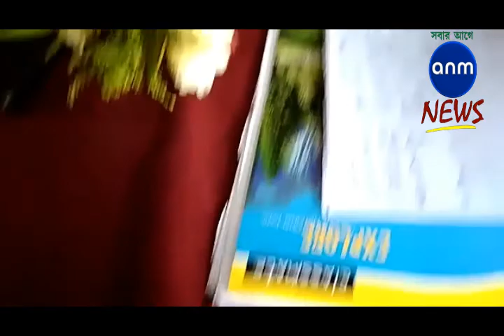ANM NEWS 03042018 তৃনমূল ছেড়ে বিজেপিতে যোগ !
তৃনমূলের পঞ্চায়েত সমিতির কর্মাধ্যক্ষ সহ CPI এর যুব সংগঠন থেকে প্রায় ৩ শতাধিক কর্মী সমর্থক আজ যোগদান করলো BJP তে। আজ দলের জেলা কার্যালয়ে নবাগতদের হাতে দলীয় পতাকা তুলে দিয়ে দলে যোগদান করলেন BJP এর জেলা সভাপতি শমীক দাস। যোগদানকারীদের মধ্যে রয়েছেন গড়বেতা ২ নং ব্লকের মৎস্য ও প্রানী সম্পদের কর্মাধ্যক্ষ (তৃনমূল) সন্ধ্যা সিং। তিনি প্রায় ৫০০ তৃনমূল সমর্থকদের নিয়ে BJP তে যোগ দিলেন। CPI এর যুব সংগঠন AIYF জেলা সম্পাদক মনোজ দে খড়্গপুর থেকে ৩০০ জন সমর্থকদের নিয়ে আজ BJP তে যোগ দিলেন। এছাড়াও মেদিনীপুর পুরসভার ১৬,১৭ নং ওয়ার্ড থেকে সন্দীপ সরকার, জয়দীপ সরকার এর সহযোগে ৪ জন তৃনমূল কর্মীও BJP তে যোগ দিলেন আজ। BJP এর দলীয় নেতৃত্ব আজ সকলকে মিষ্টি মুখ করিয়ে দলে গ্রহন করলেন।